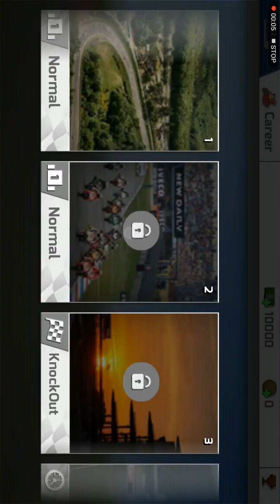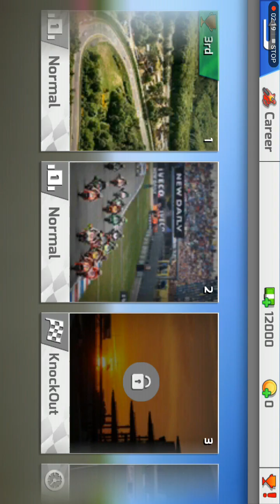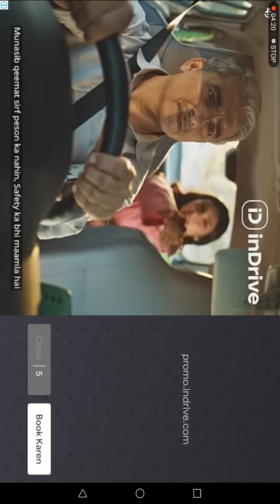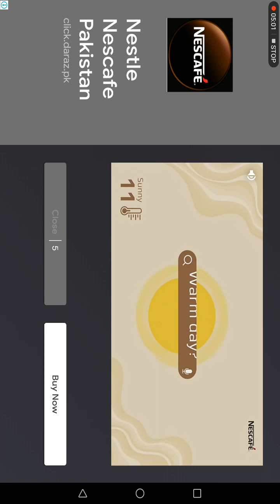I'm play real bike racing/ Muhammad Ahmad dost bike racing game